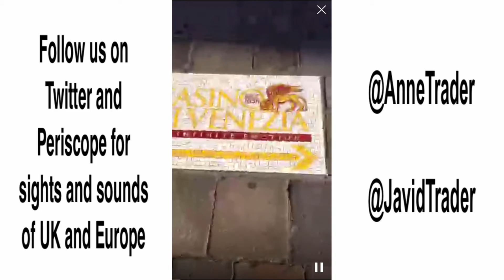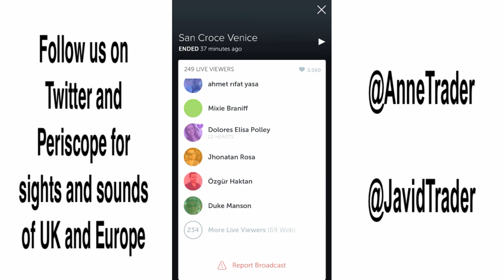Last day in Venice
Day 3 of Anne's Venice trip. Final walk around.